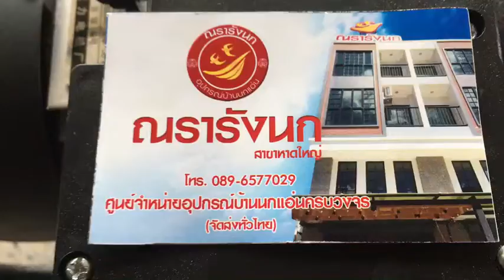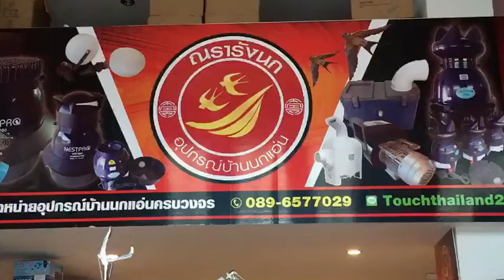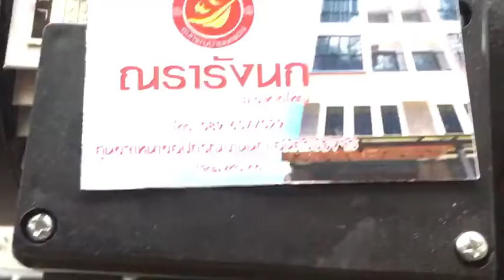สุดยอดปั๊มแรงดันสูงสร้างความชื้น พ่นหมอก ลดฝุ่น Super Fog Pump Humidifier By ณรารังนก 089-6577029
ปั๊มแรงดันสูงขนาด 4 ลิตร รองรับหัวพ่น 100++ หัว  และปั๊มแรงดันสูงขนาด 8 ลิตร รองรับหัวพ่น 200++ หัวพ่น แรงดี กระจายทั่ว ครอบคลุม
สร้างหมอกรวดเร็ว ใช้ได้กับทุกสถานที่ที่ต้องการความชื้น ความเย็น
-สร้างความชื้นบ้านนกนางแอ่น
-ภาคเกษตรกรรม ฟาร์มพืช ผักไฮโดรฯ ฟาร์มเฟิร์น ฟาร์มเลี้ยงหมู เลี้ยงไก่
-ภาคอุตสาหกรรม ลดฝุ่นภายในและรอบๆโรงงาน สร้างความชื้นในโรงงาน อาคาร
- สร้างความเย็น สดชื่น ร้านค้า ร้านอาหาร ร้านกาแฟ
- สร้างความสดชื่นและบรรยากาศดี ในรีสอร์ท บ้านพัก โรงแรม
- งานจัดสวน งานออแกไนซ์ งานเปิดตัวสินค้า
- และทุกๆที่ที่ต้องการความชื้น ความเย็น ความสดชื่นฯลฯ

ร้านณรารังนก ศูนย์รวมอุปกรณ์บ้านนกแอ่นครบวงจร กับสินค้าเกี่ยวกับบ้านนกมากกว่า 500 รายการ มีทุกอย่างที่นกแอ่นต้องการ ไม่ว่าจะเป็น ลำโพง สายลำโพง เครื่องเสียง เครื่องตั้งเวลา ฮอร์โมนดึงนก เครื่องทำหมอกสร้างความชื้น พัดลมระบายอากาศ พัดลมความร้อนยามหน้าหนาว ชุดคอนโทรลความชื้นและอุณภูมิอัตโนมัติ น้ำยากำจัดราบนไม้ตีรัง ยากำจัดแมลงสาบ ปลวก ไร  อุปกรณ์ดักจับนกแสก นกเค้าแมว เครื่องวัดแสง เสียง  ไม้ตีรัง ไม้ปิดมุม รังเทียม ระบบปั๊มน้ำแรงดันต่ำ แรงดันสูง ชุดทำความสะอาดรังนก ตู้เป่าแห้งรังนก หม้อตุ๋นรังนก  กล่องบรรจุรังนก  ชุดทดสอบนก เทสนก ก่อนทำบ้านนก หนังสือเกี่ยวกับบ้านนก และอุปกรณ์บ้านนก  และอื่นๆอีกมากมาย ครบถ้วนที่สุดเกี่ยวกับอุปกรณ์บ้านนกแอ่น